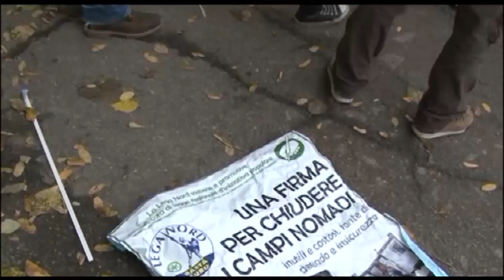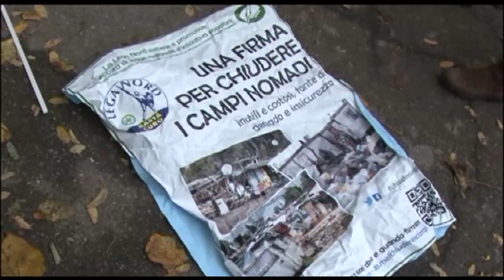BOLOGNA, URLA E INSULTI DEI CENTRI SOCIALI A MATTEO SALVINI